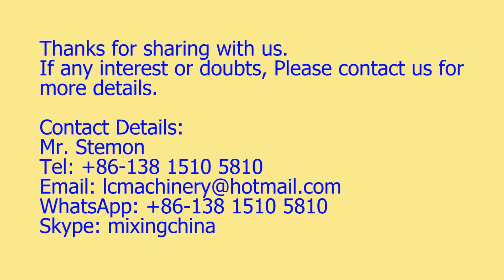dry Chili powder Grinding mill machine(WhatsApp:+86-15961635810)